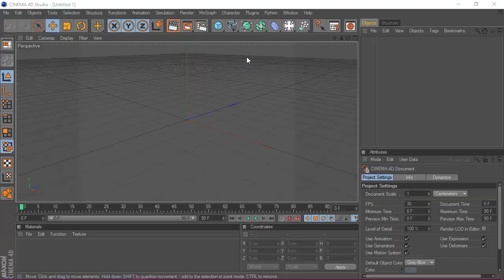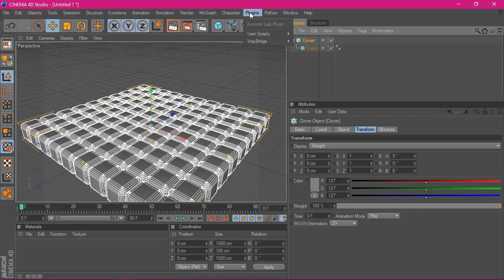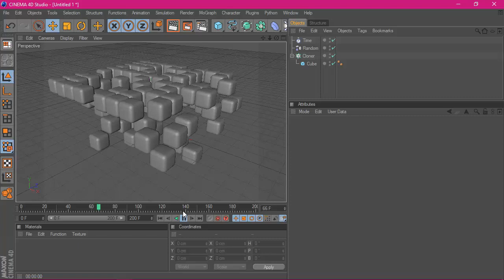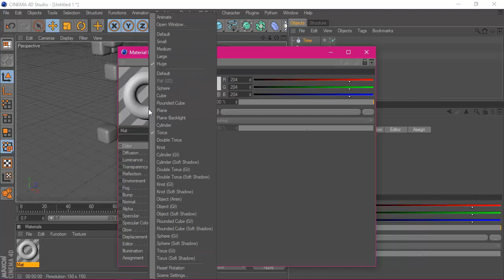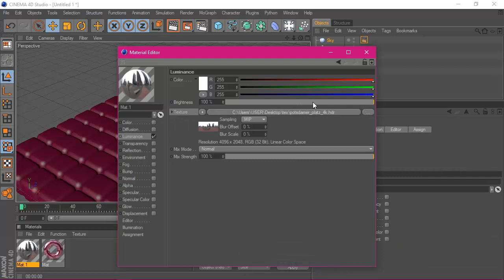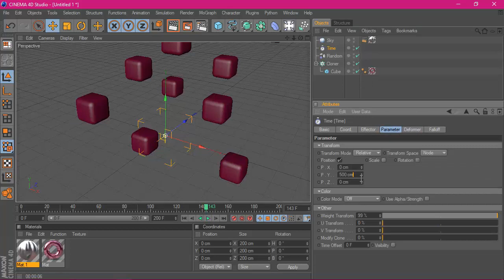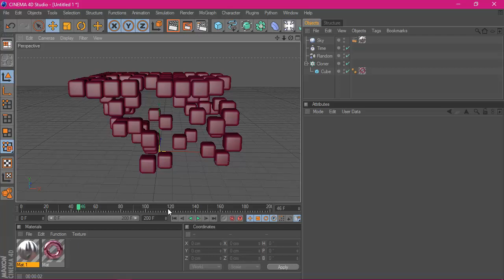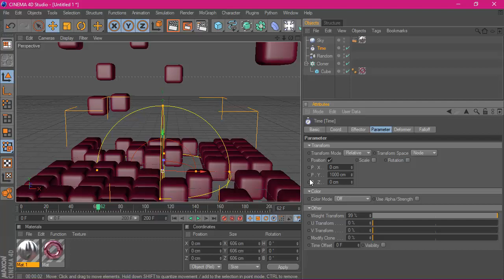C4D Tutorial - Motion Graphics with Random and Time Effector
HDRI